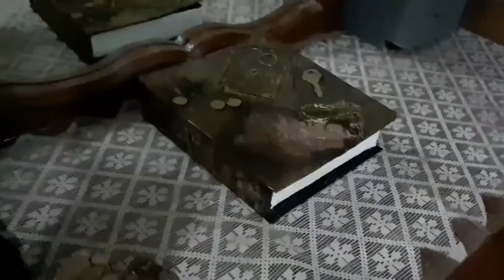COMO HACER UN LIBRO SECRETO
Te envió $120 de regalo para tu primer viaje con Beat. ¡Descarga la app y disfruta!